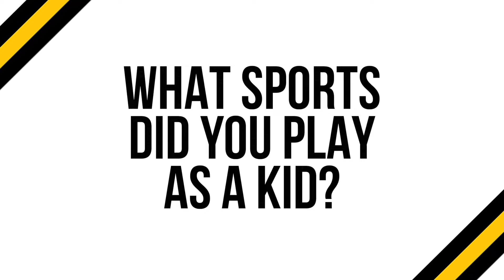Pirate Q&A: Zach Whitlock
Zach Whitlock is a senior on the Southwestern University men's basketball team.